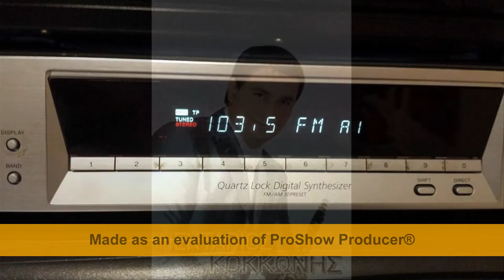ΑΝΑΜΝΗΣΗ 103,5 FM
ΕΠΙΣΚΕΥΑΣΤΕΣ ΑΥΤΟΚΙΝΗΤΩΝ ΝΟΜΟΥ ΚΟΡΙΝΘΙΑΣ